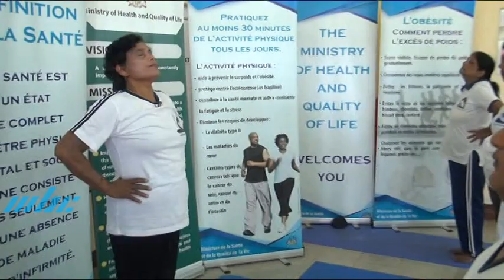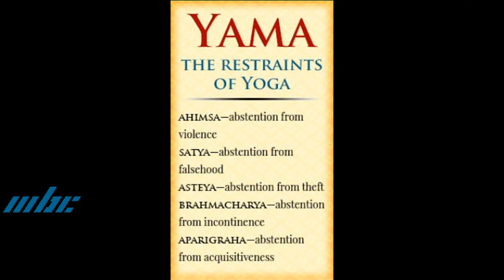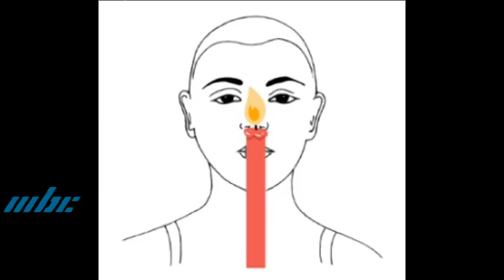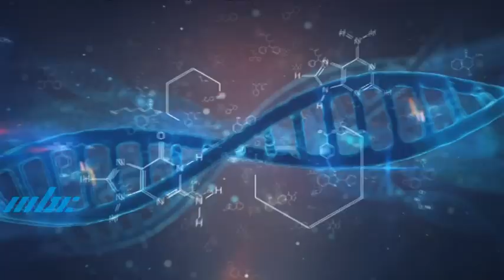Priorité Santé - International Yoga Day 2022